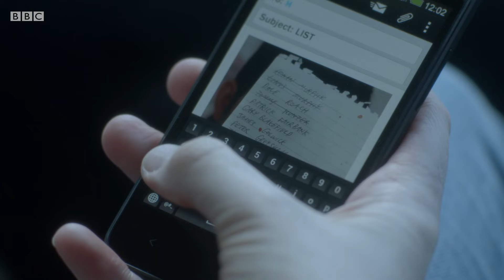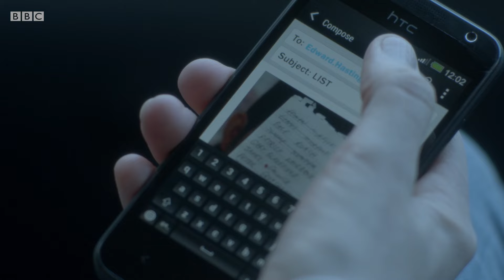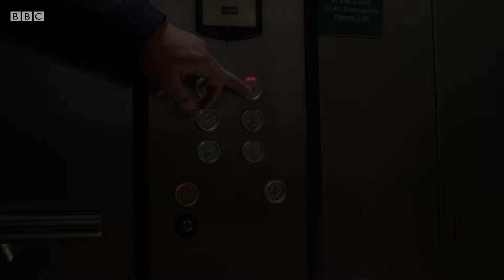OUR TOP 10 LINE OF DUTY MOMENTS! - BBC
Warning: major spoiler alert if you’re not up to date...

Number 8 still gives me serious chills.

A drama about the investigations of AC-12, a controversial police anticorruption unit.

Line of Duty | BBC